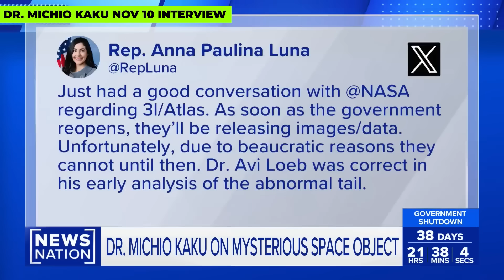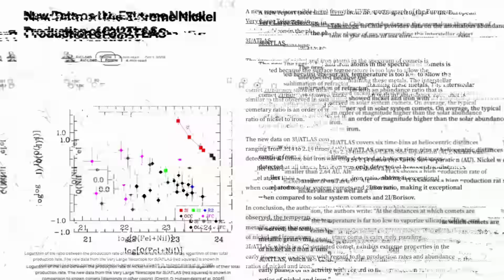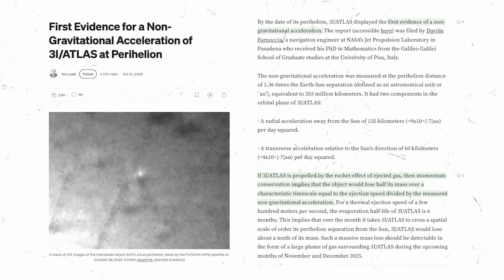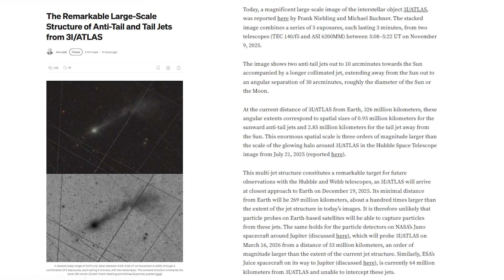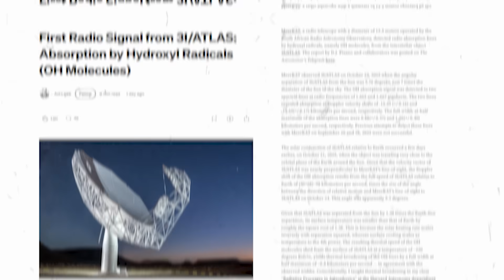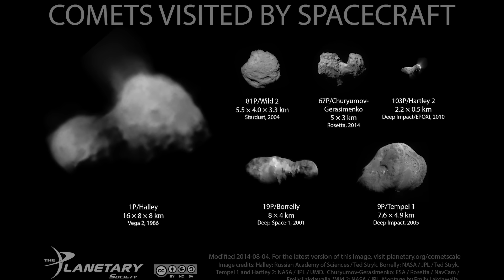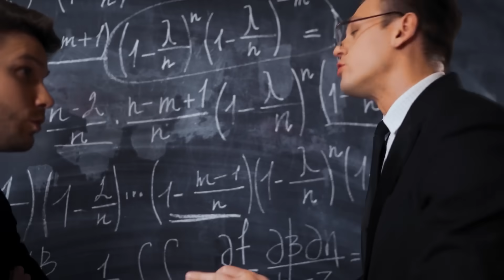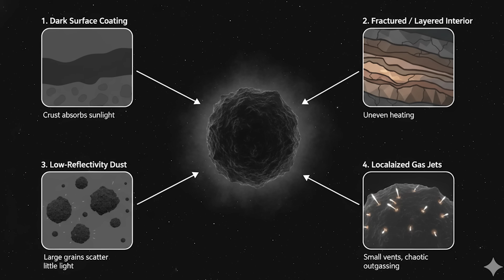Michio Kaku Issues URGENT Warning on 3I/ATLAS After New Telescope Data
Something is changing - and fast. New telescope data on the interstellar object 3I/ATLAS is raising questions that NASA isn’t answering, and now even Michio Kaku is sounding the alarm. This is not the same object scientists thought it was just months ago… and the deeper astronomers look, the more unsettling it becomes.

In this video, we break down what changed, why it matters, and what the scientific community is suddenly worried about.